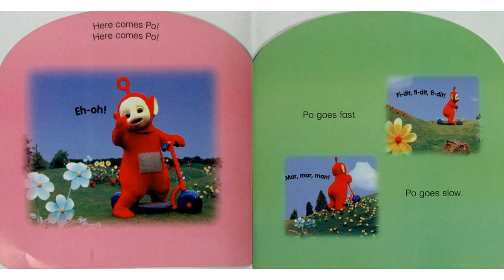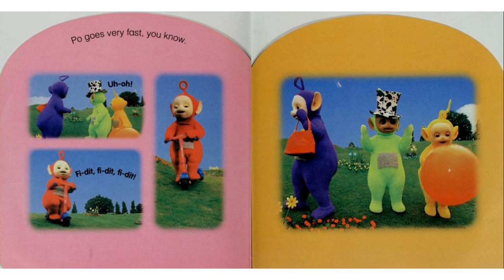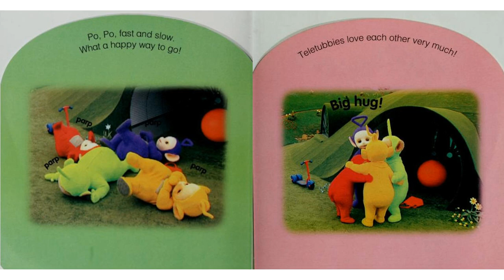Teletubbies - Go Po Go (Early Years Reading)